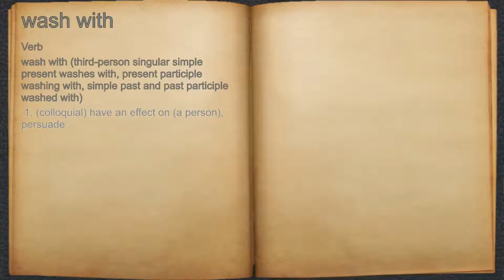What does wash with mean?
A spoken definition of wash with.

Intro Sound:
Typewriter - Tamskp